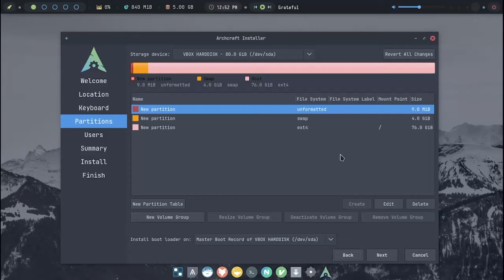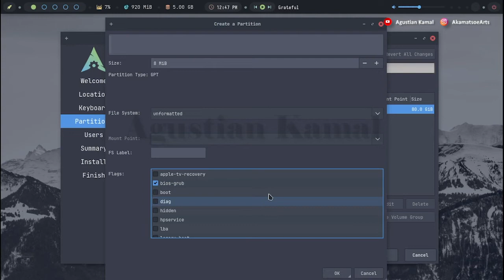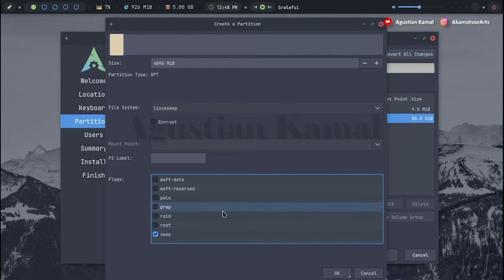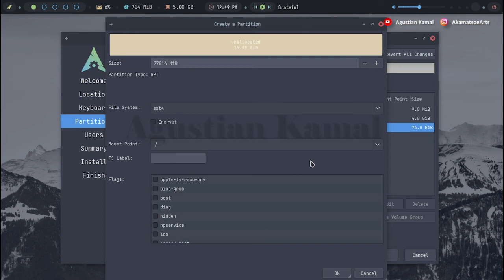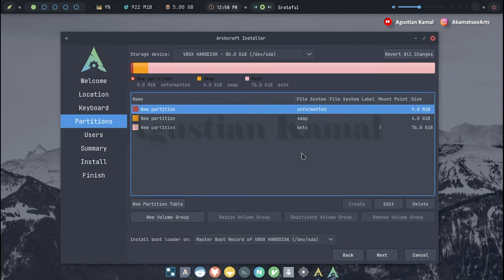Manual Partition Archcraft OS GPT LEGACY | Single Boot Archcraft OS Install | Linux Manual Partition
Manual Partition | Manual Partition Archcraft OS | Manual Partition Archcraft OS GPT | Manual Partition Archcraft OS LEGACY | Manual Partition Archcraft OS Install | Archcraft OS Install | Install Archcraft OS Manual Partition

Video ini berisi tentang cara manual partisi saat install Archcraft OS dengan menggunakan CALAMARES pada PC berbasis LEGACY dengan HDD GPT.

Please...

Salam Hangat
AkamatsoeArts